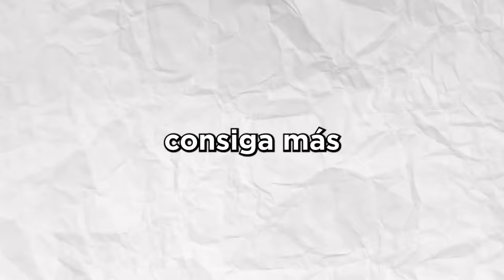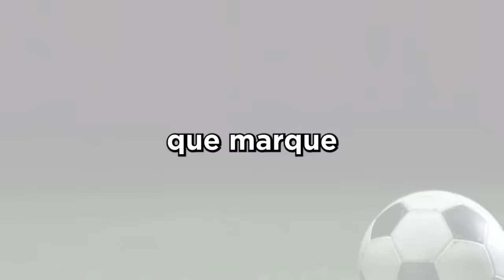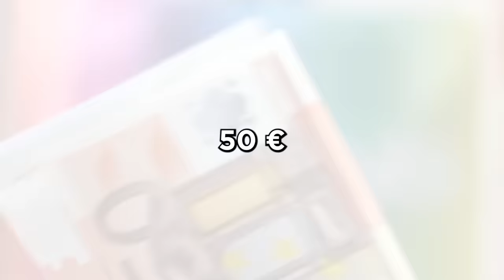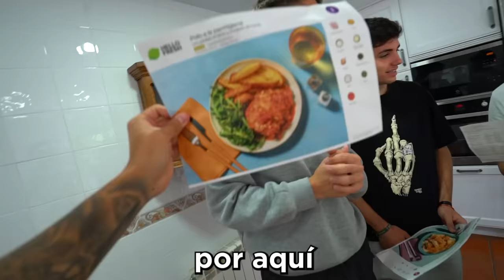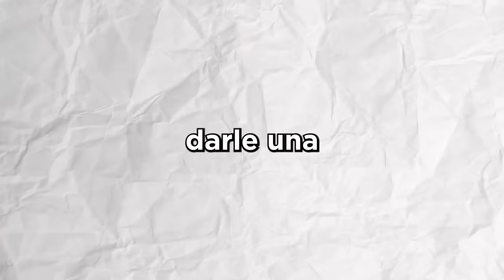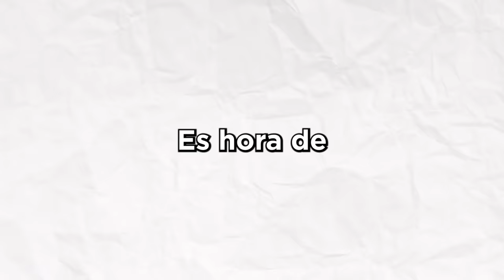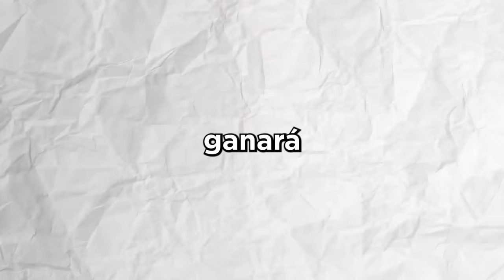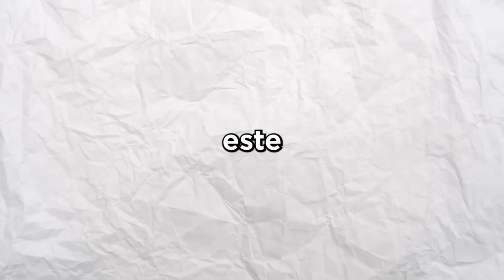Quien Puede GANAR Más DINERO En 24 Horas.. *Reto Dream House*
Hoy pongo a Prueba a la Dream House, quien mas dinero consiga, Gana!
y tendrás mi código PAULFERRER directamente aplicado para probar los kits de recetas a domicilio de HelloFresh desde 3,39€ por ración + envío gratuito HelloFreshEspaña @HelloFresh